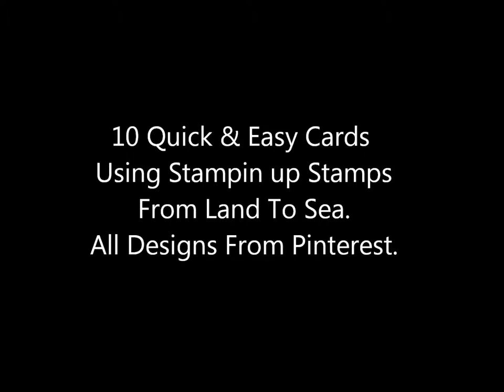Stampin up Stamps From Land to Sea. Gallery#1 Quick & Easy Cards